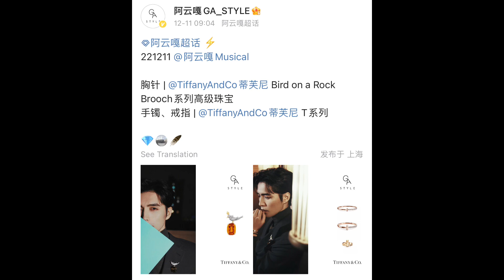【阿云嘎/Ayanga/Ayunga】《无处安放的心》TIFFANY&CO. Gala Dinner 12/11/2022